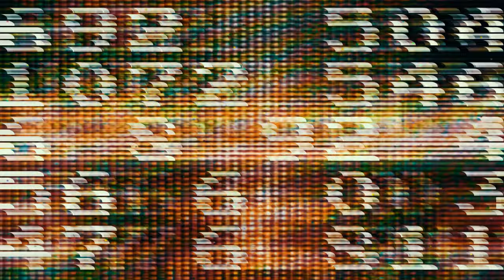icytwat type beat "prime"